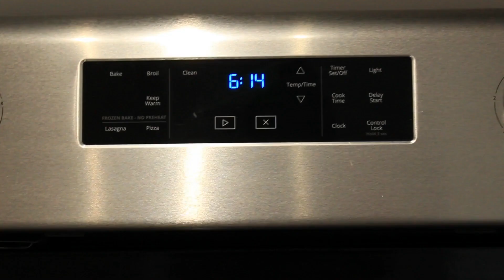Masala Biscuit Recipe | Bakery style Biscuits | Masala Cookies | Iyengar Bakery Khara Biscuits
Ingredients -
Green chillies - 1 tsp
Cilantro(Corriander)- 1 tsp
ginger - 1 tsp
Curry leaves - 1 tsp
yogurt (curd) - 3 tsp